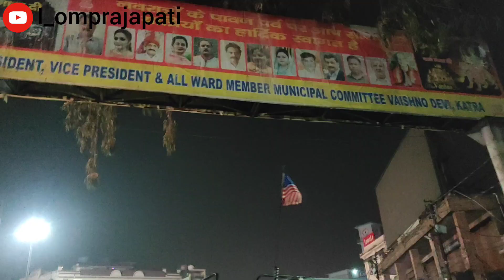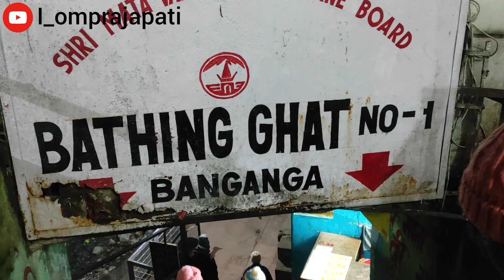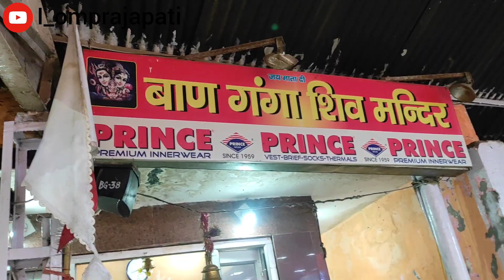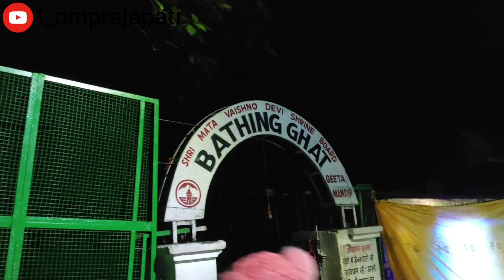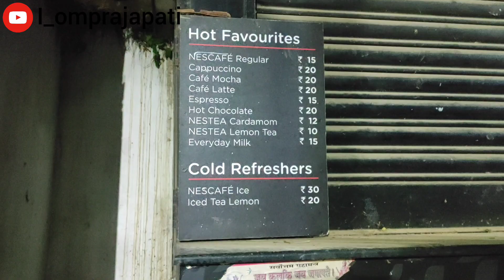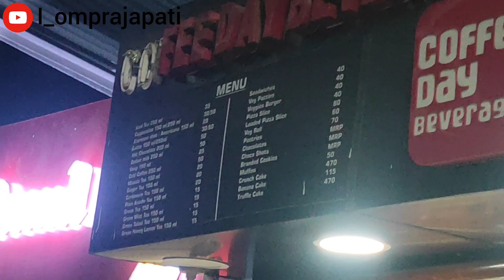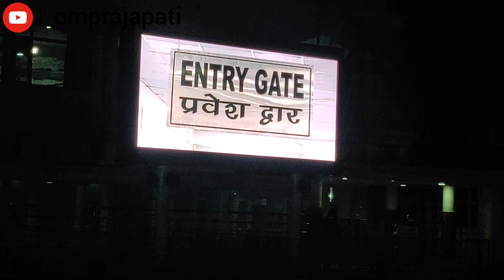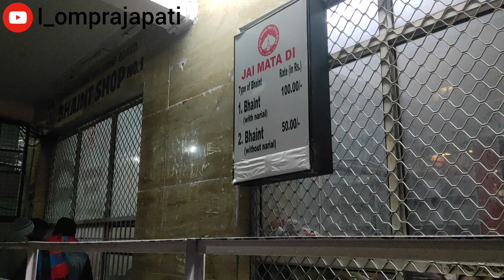SHRI MATA VAISHNO DEVI YATRA 2023 ❤️ FULL YATRA GUIDE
HELLO GUYS IN THIS VIDEO I TRAVEL TO SHRI MATA VAISHNO DEVI